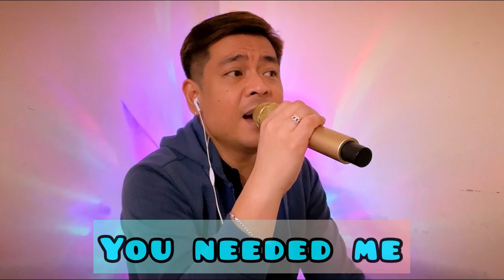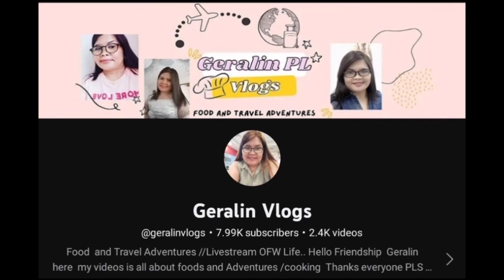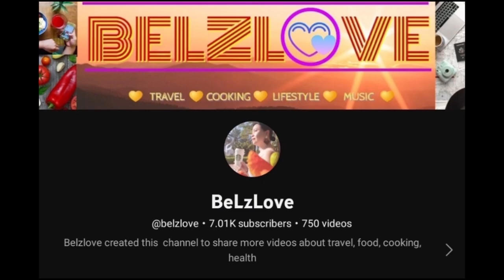Borjack Covers | If Ever Your In My Arms Again x If You Walk Away x You Needed Me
For your direct pakulay and palipad you may send it thru my:
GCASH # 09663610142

I don’t own the COPYRIGHT for this songs. Sec.